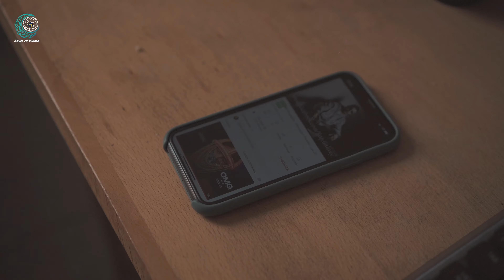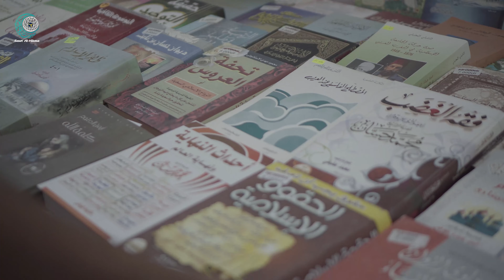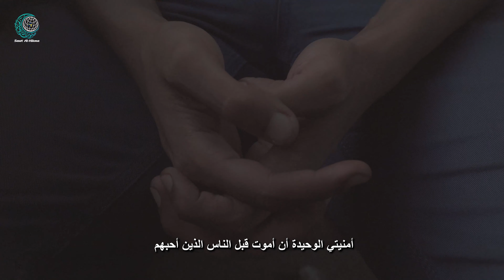عائد من سوريا (الجزء الأول)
في شهادة تذاع لأول مرة، يحكي شاب تونسي قصته مع تنظيم داعش الإرهابي، وكيف اكتشف حقيقته بعدما انخرط بين صفوفه لسنوات.

في ثاني أفلام حملة أفلام_الحكمة يستعرض صوت_الحكمة رحلة هذا الشاب وكيف تم تجنيده واستدراجه إلى سوريا ليخوض حربا وصفها بـ"الأكذوبة".